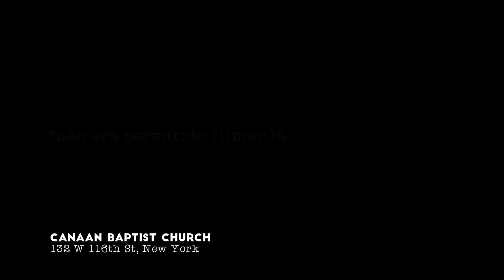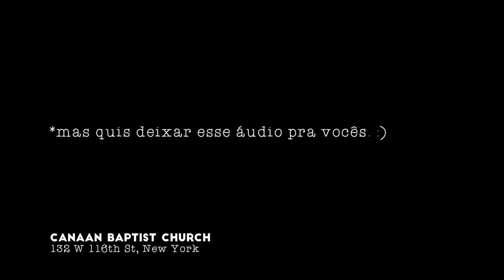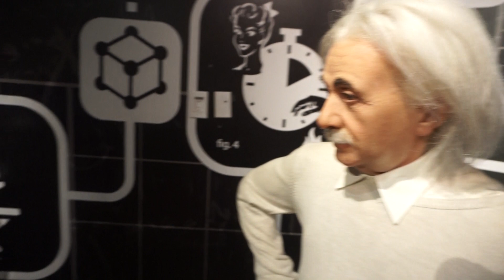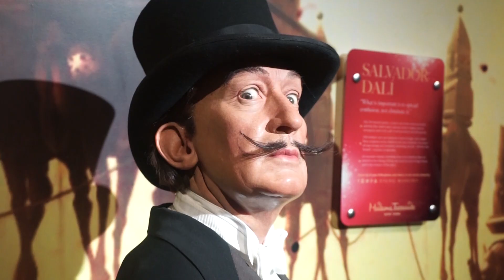NYC #7 | JOGO DE BASQUETE FEMININO, MADAME TUSSAUDS E CULTO GOSPEL NO HARLEM